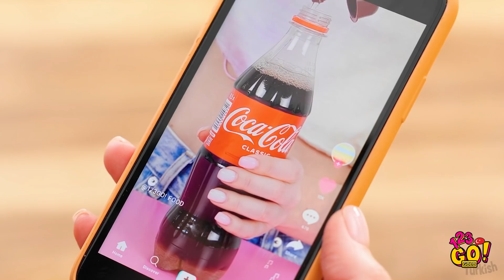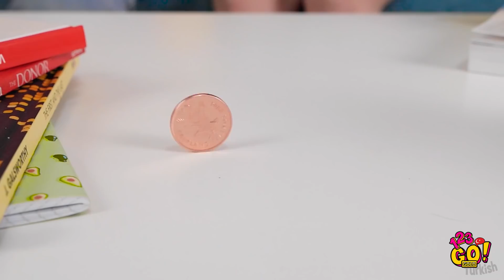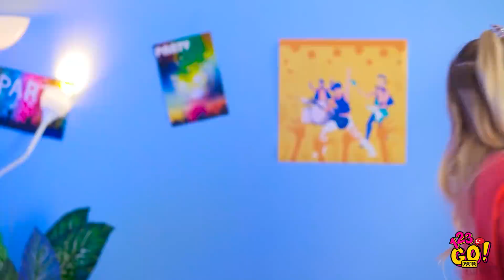VİRAL TIKTOK TÜYOLARINI TEST EDİYORUZ | 123 GO! GOLD Donmuş Ballı JÖLE Eğlenceli Yiyecek Taktikleri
Yiyecekler gerçekten de bu dünyadaki en iyi şey! Onları daha da iyi yapan tek şey de harika yiyecek tüyolarıdır. Bugüne kadar bir tüyo bulduğun oldu mu? Yorumlarda bize anlat! Bu videoyu arkadaşlarınla paylaşmayı unutma.